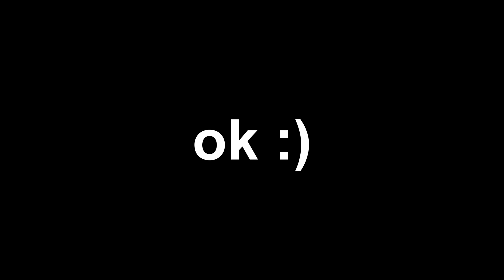I'm a fan of this LW3 Tundra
I crashed my car lmfao (banger clips in the last half of the vid btw)

I somehow made this video in 2 hours
call of duty black ops cold war sniping faze clan jev cut commentary lw3 tundra cartel
I somehow made this video in 2 hours.,call of duty cold war,call of duty 2021,call of duty highlights,sony interactive entertainment,warzone,cold war,black ops,call of duty black ops cold war,cod,bocw,outbreak,lw3 tundra class setup,lw3 tundra class setup quickscope,lw3 tundra quickscope,quickscoping with the tundra,cold war sniper tips,obey mors,mors story time,cold war sniping tips,cold war quickscoping,how to snipe black ops,how to snipe cold war